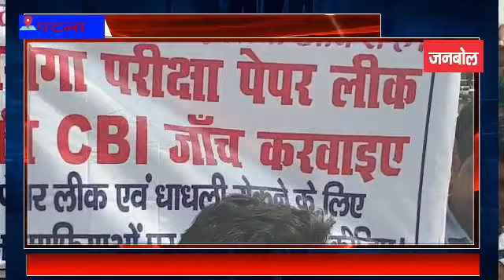नीतीश के फ्लॉप सम्मेलन में दरोगा अभ्यर्थियों ने किया टॉप प्रदर्शन।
janbol news-जनबोल न्यूज़